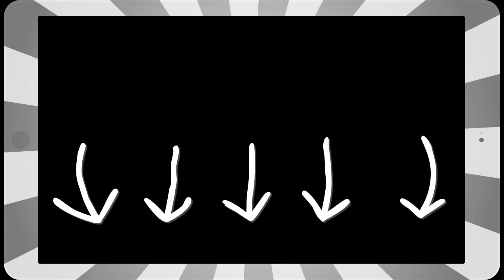Restaurant Dominator - All In One Restaurant Solutions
Restaurant Dominator is the result of years of experience in hospitality, independent consulting and working online. We are driven with a passion of the food and beverage industry and this makes us stand out from the countless websites offering you the moon and delivering squat. So what makes us different?
We understand your business and what it takes to make you stand out. This is NOT a one size fits all business model. Every restaurant, pub, bar, nightclub is different.